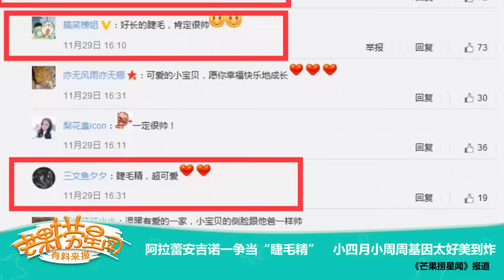《芒果捞星闻》 Mango Star News:阿拉蕾安吉诺一争当“睫毛精”【芒果TV官方版】